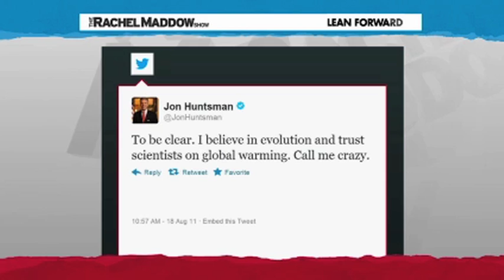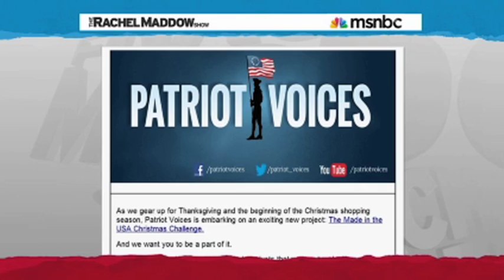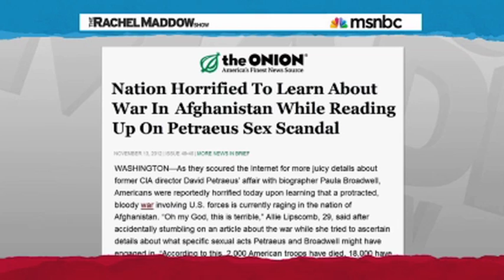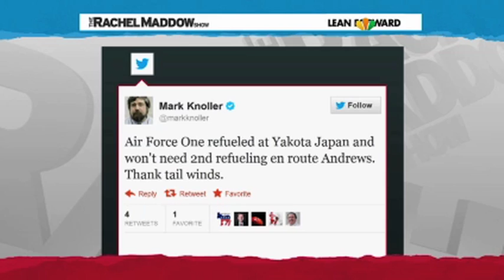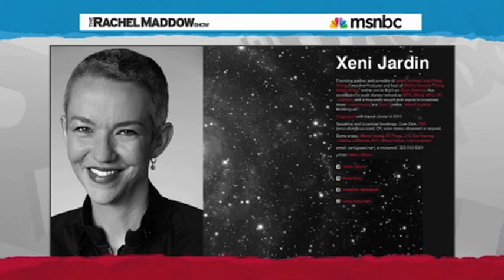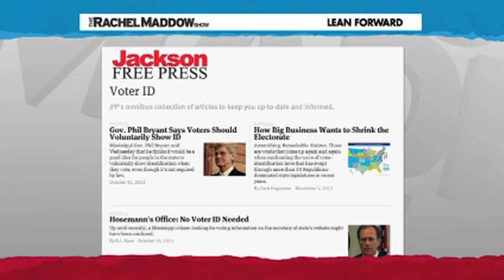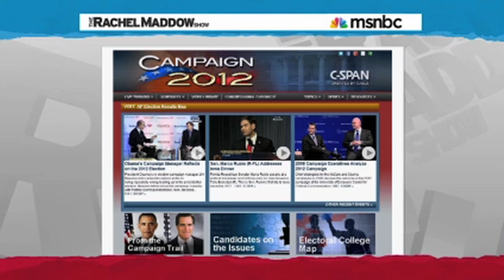Things Rachel Maddow Is Thankful For In 2012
Rachel Maddow loves a lot of things.